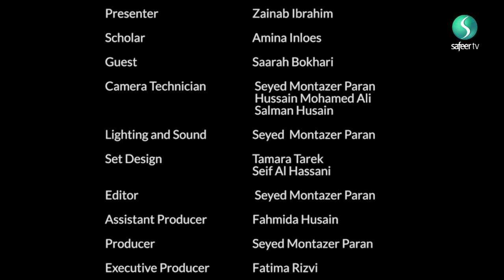Karbala Reflections | Cultivating Character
Sister Zainab Ibrahim is joined by Sister Amina Inloes and Sister Saarah Bokhari to discuss the virtues of the personalities that were present in Karbala during the stand for Justice against oppression.